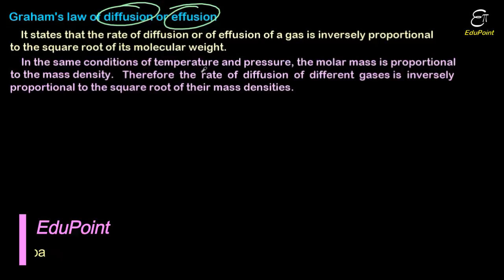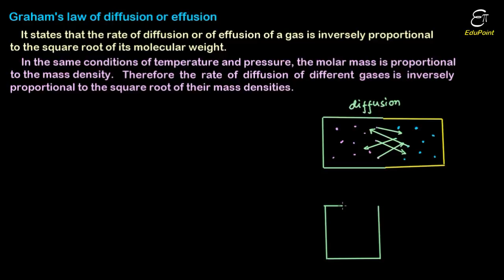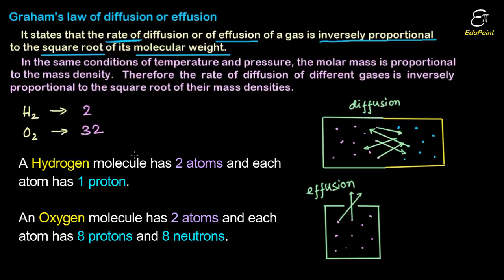Graham's law of Diffusion or Effusion | video in HINDI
In this Physics ( Thermodynamics ) video tutorial in Hindi / Urdu for class 11 and B.Sc. Part 1 we discussed on Graham's law of Diffusion or Effusion and explained the mathematical derivation of the formula from the Kinetic Theory of gases. Graham's law states that the rate of diffusion or of effusion of a gas is inversely proportional to the square root of its molecular weight.
     In the same conditions of temperature and pressure, the molar mass is proportional to the mass density.  Therefore the rate of diffusion / effusion of different gases is inversely proportional to the square root of their densities.

Other relevant topics:

Ideal gas equation : PV = nRT

RMS speed of gases : Root Mean Square speed of gases.

Kinetic Interpretation of Temperature : The temperature of a fixed amount of gas is proportional to the total kinetic energy of all the molecules of the sample.

Boyle's law :- It states that at constant temperature for a fixed mass, the absolute pressure and  the volume of a gas are  inversely proportional.

Charles' law :- It states that at a given pressure, the volume of a given mass of a gas is proportional to its absolute temperature and at a given volume, the pressure of a given mass of a gas is proportional to its absolute temperature.

Avogadro's Law : It states that at the same temperature and pressure, equal volumes of all the gases contain equal number of molecules.

Dalton's law of partial pressures : It states that in a mixture of non-reacting gases, the total pressure exerted is equal to the sum of the partial pressures of the individual gases.

EduPoint,
Dam Road,
Chandil,
Dist- Seraikela-Kharsawan,
Jharkhand,
India.